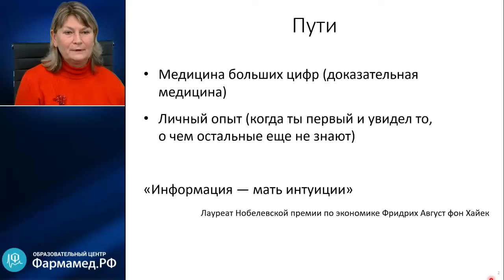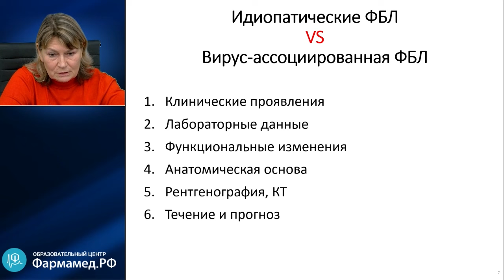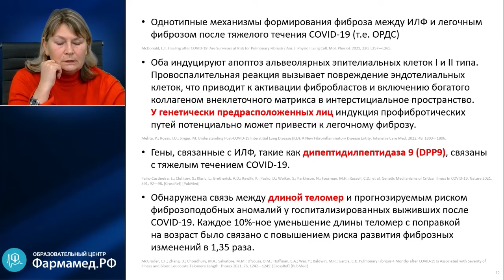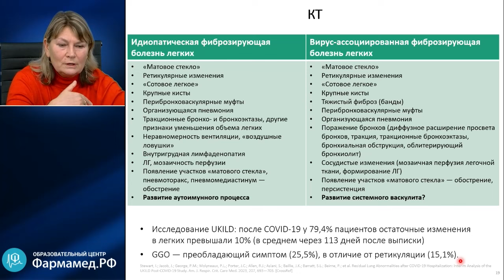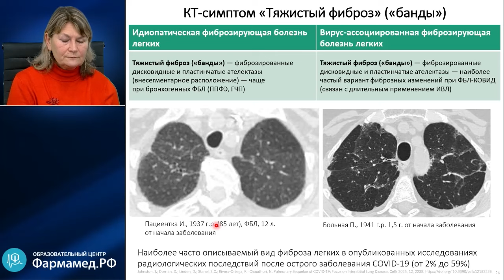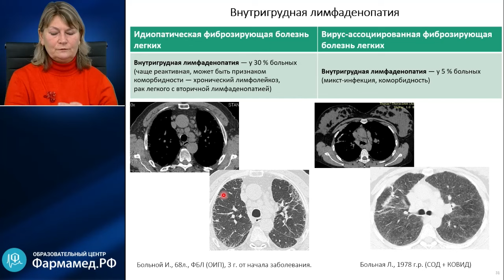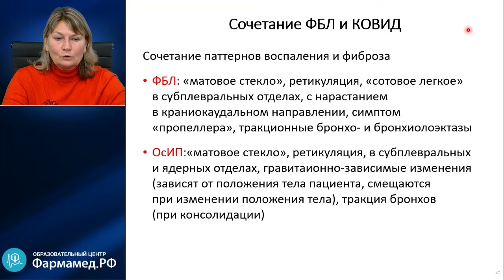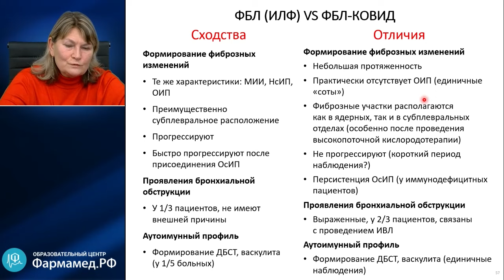Профессор Сперанская А.А.: Часть 1: идиопатическая фиброзирующая болезнь vs постковидный фиброз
РЕНТГЕНОЛОГИЯ. Видеозапись онлайн-семинара для врачей "Дифференциальная диагностика диссеминированных поражений лёгких. Часть 1: идиопатическая фиброзирующая болезнь vs постковидный фиброз"
О семинаре:
В цикле семинаров на примерах из практики будут рассматриваться отличия клинических, функциональных, анатомических, лучевых изменений при схожих по клинической картине заболеваниях, тактика и особенности лучевого обследования при каждом процессе.
Первый семинар цикла будет посвящён дифференциальной диагностике идиопатической фиброзирующей болезни лёгких и фиброзу лёгких в исходе новой коронавирусной инфекции.

Докладчик:
Александра Анатольевна Сперанская
Профессор кафедры рентгенологии и радиационной медицины с рентгенологическим и радиологическим отделениями ПСПбГМУ им. акад. И.П. Павлова, доктор медицинских наук, профессор